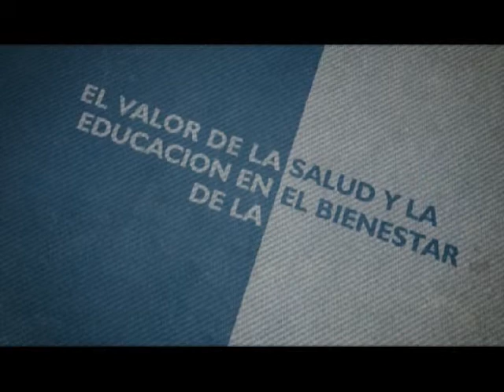MICRO CIMIENTOS #6 - Diversidad sexual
-- Carlos Fígari --
[Doctor en sociología, investigador del CONICET e investigador principal del Grupo de Estudios sobre Sexualidades del Instituto Gino Germani de la Universidad de Buenos Aires]